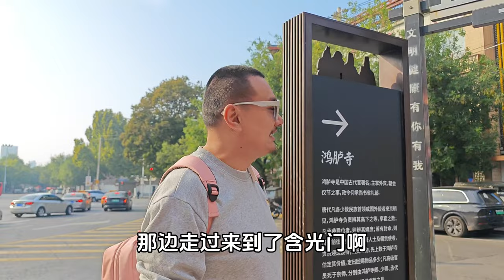西安城牆的故事/感動了台灣人/历经千年风雨的西安古城墙，历史上最大的都城，中国现存规模完整，保存最原始的古代城墙，长安城的故事，一座伟大的城市，十三朝古都长安。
青砖瓦黛，钟楼鼓楼一半历史，一半故事。历经千年风雨的西安古城墙，历史上最大的都城，中国现存规模完整，保存最原始的古代城墙，长安城的故事，一座伟大的城市，近代差点毁于一旦，西安市长张铁民力排众议和万人凝心聚力的守护下，至今保存完好！十三朝古都长安。